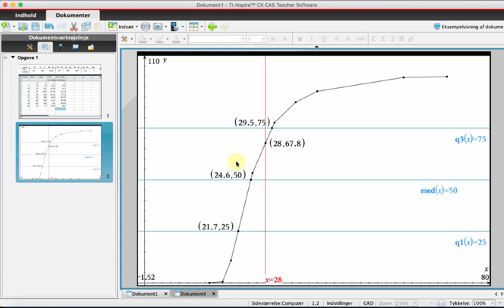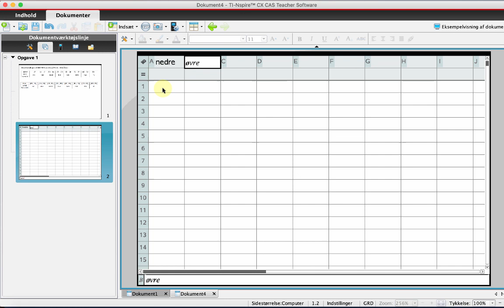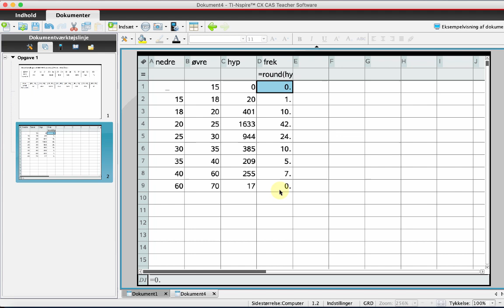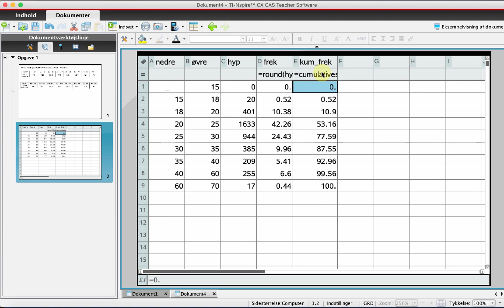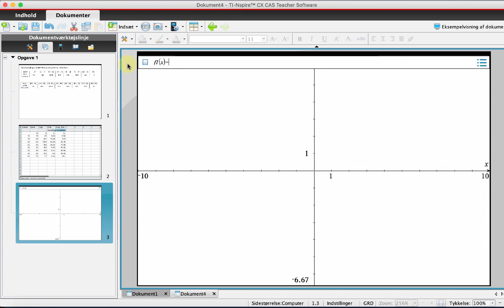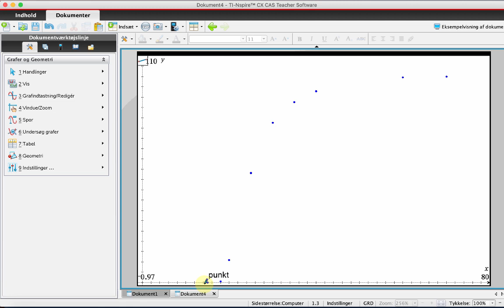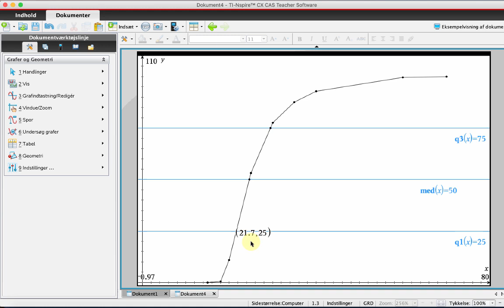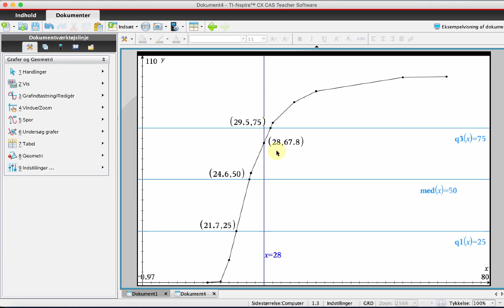Grupperede data - tabel & sumkurve i Nspire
Viser hvordan man kan opbygge en tabel med grupperede observationer /hyppighed, frekvens og kumuleret frekvens)
samt tegner sumkurve og aflæser kvartilsæt og en fraktil.